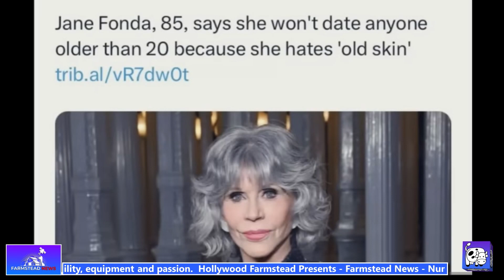Jane Fonda, 85, says she won't date anyone older than 20 - Farmstead News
Hollywood Farmstead Presents - Farmstead News - Number one In Moo’s!

We are a live news show dedicated to being crazy and having fun with the news. We will cover local news and some national news that matters to everyone. What makes our show unique is we will be streaming live news to you with a sprinkling of humor, local artists, live entertainment and the occasional farm animal because we are broadcasting from a barn. The purpose of creating this show is to incorporate all of individual talents to create an entertaining and one of a kind show.

Hollywood Farmstead Studios
Milan and Brighton, MI

SPECIAL THANKS TO:
JTP Studios
Splitscreen Studios